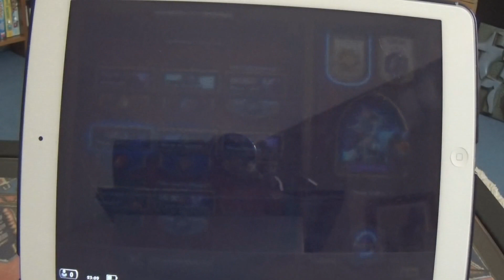ASMR FR 🎮 Relaxing Gaming 🎮 Hearthstone - Whispering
Après 3 tentatives loupées, voici ma vidéo de présentation de Hearthstone ! J'ai été obligé de jouer sur l'iPad pour des raisons techniques donc j'espère que la vidéo te plaira quand même !

ℹ️ Cette vidéo est une vidéo ASMR, dédiée à la détente. Il est recommandé de l’écouter dans un endroit calme avec un casque ou des écouteurs.

(tout est trouvable avec @zoruninho !)

Pas de timestamps pour le moment 😭 Si tu veux tu peux m'aider à les ajouter en me les proposant en commentaire !

Si tu as réussi à lire jusqu’ici, bravo ! Tu peux commenter "Militant" pour me faire savoir que tu as accompli cet exploit !

Merci à toi et bonne détente 😊